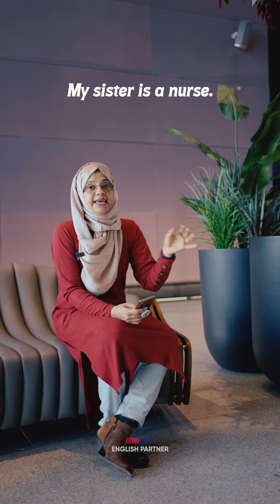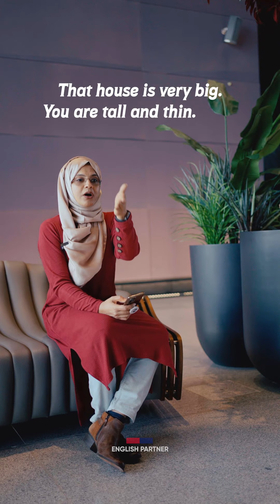Usage of Am, Is, Are - Simple Present | English Partner Kerala |☎️+91 7358851032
"നീ എപ്പോഴാണ് തിരിച്ച് വരുന്നത്", "നീ എപ്പോഴാണ് തിരിച്ച് പോകുന്നത് ". ഇതെല്ലാം എങ്ങനെ തെറ്റാതെ  English il പറയാം.

ഈ video മുഴുവനായി കാണൂ.

നിങ്ങളുടെ ഒഴിവുസമയങ്ങളിൽ ഒരു പേർസണൽ ട്രൈനറുടെ സഹായത്തോടു കൂടി ഓൺലൈനായി ഇംഗ്ലീഷ് പഠിക്കാം .പേർസണൽ ട്രൈനെർസ് 24 hour Available ആയിരിക്കും.

കൂടുതൽ അറിയാൻ താഴെ നൽകിയിരിക്കുന്ന വാട്സ്ആപ്പ് ലിങ്കിൽ ക്ലിക്ക് ചെയ്യുക.

Usage of Am, Is, Are - Simple Present | Learn English | English Partner Kerala